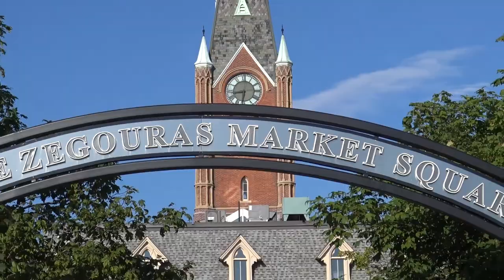Max's greenwheels trailer